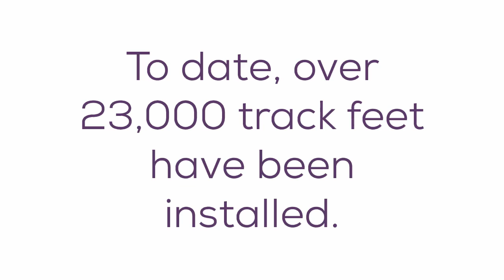Tempe Streetcar update May 18, 2020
Progress on Tempe Streetcar continues! Take a look at what our crews have been working on.